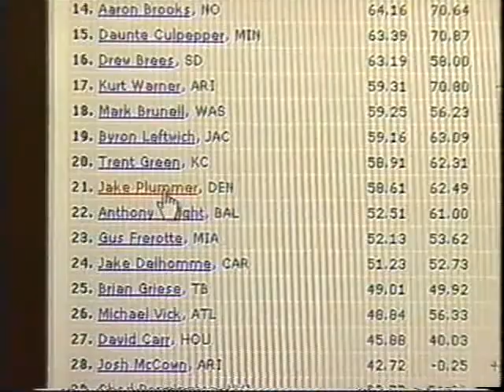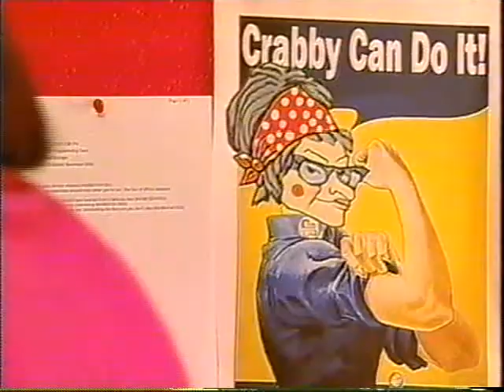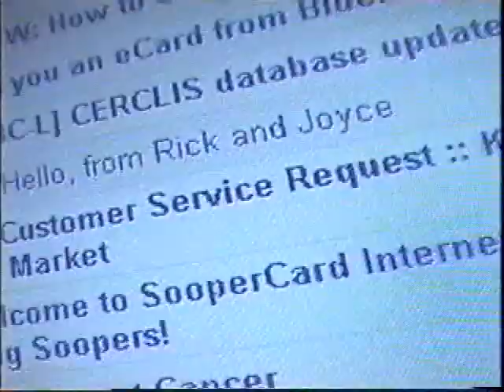channelninedvWMV.wmv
An expert on this topic, the Crabby Office Lady (Annik Stahl), weighs in.